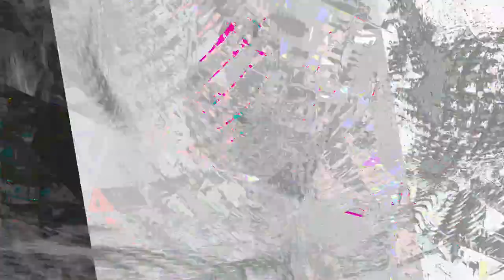[EPILEPSY WARNING] Movie 24 01 04 23h29m34s